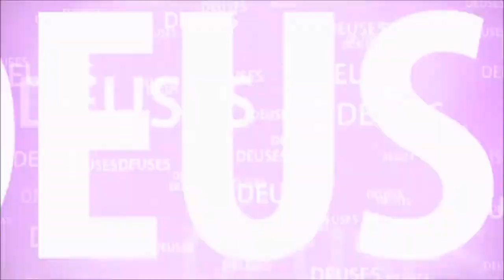VIRAJA VIRA UM RIO